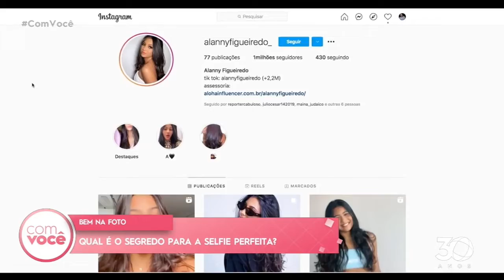Bem na foto: qual é o segredo para a selfie perfeita? - Com Você